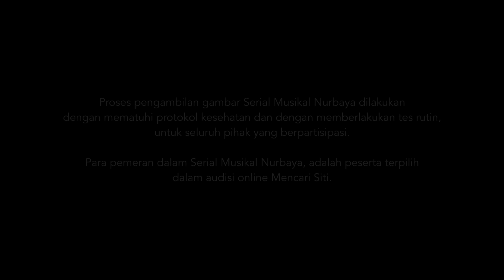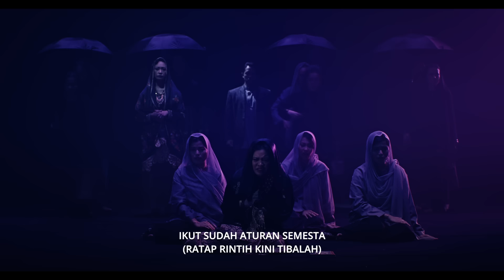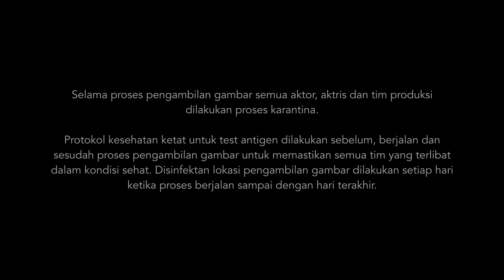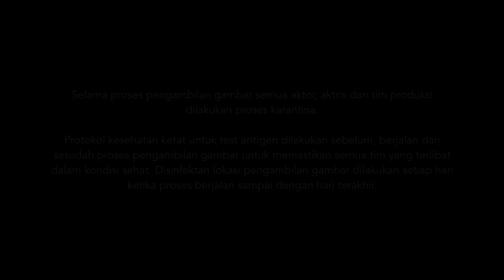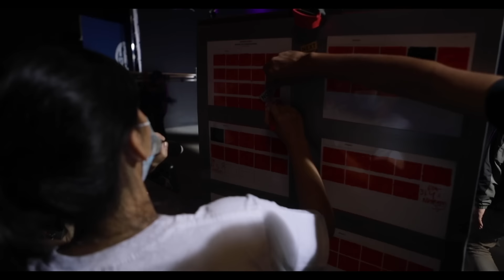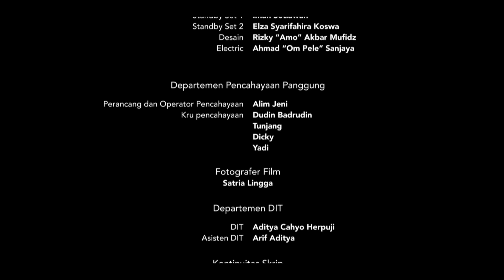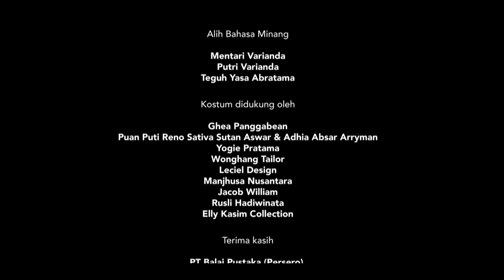Serial Musikal NURBAYA Episode 6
Samsul berupaya keras untuk membantu mewujudkan keinginan Nurbaya selama ini. Mengadili Tuan Meringgih dan menjeroboskannya ke balik jeruji besi. Namun, hal tersebut tentu bukanlah sebuah hal yang mudah karena Tuan Meringgih bisa membeli apapun, bahkan keadilan dalam ruang sidang. Akankah Samsul bisa menegakkan keadilan dan menang melawan Tuan Meringgih?

Indonesia Kaya dengan bangga mempersembahkan kisah Siti Nurbaya dengan kemasan musikal modern, yakni NURBAYA. Serial musikal yang terinspirasi dari novel Sitti Nurbaya: Kasih Tak Sampai karya Marah Rusli ini menceritakan romansa antara Samsul Bahri dan Siti Nurbaya, yang lalu harus kandas karena pilihan hidup yang berbeda. Siti Nurbaya pun kemudian dipertemukan dengan Tuan Meringgih.

Premiere Episode 6
5 Agustus 2021

Sutradara Film: Naya Anindita
Sutradara Teater: Venytha Yoshianthini (TEMAN)
Diperankan oleh:
Arawinda sebagai Siti Nurbaya
Bima Zeno Pooroe sebagai Tuan Meringgih
Bukie Mansyur sebagai Samsul Bahri

Terima kasih telah menyaksikan serangkaian serial musikal NURBAYA selama ini. Sampai jumpa di persembahan Indonesia Kaya lainnya dalam waktu mendatang, ya!